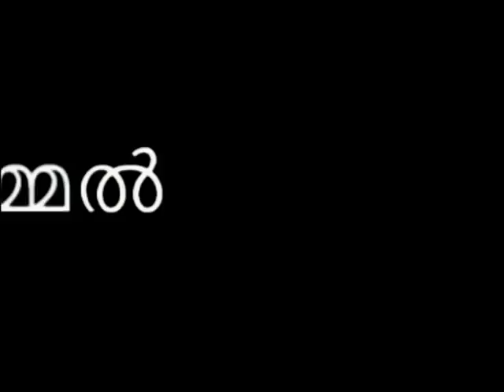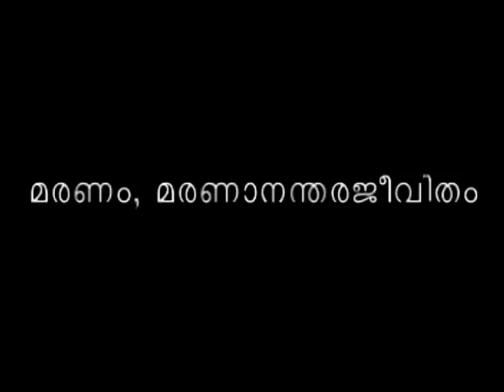Death, After Death Chap 39